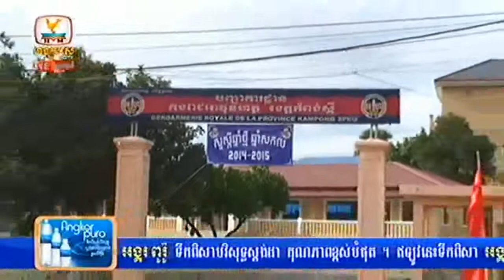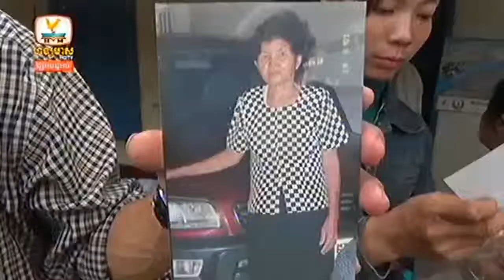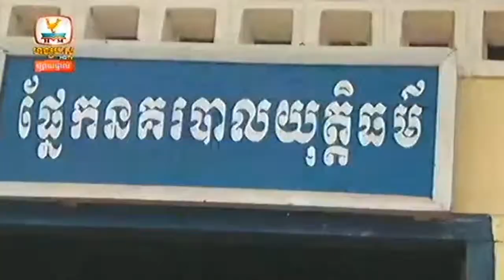Khmer Hot News Today 2015 | Hang Meas News, On 05 January 2015, Breaking News In Cambodia Part 01